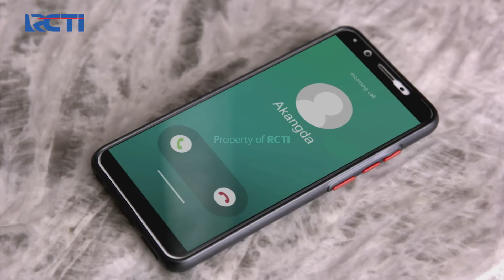Jaka Kerepotan Untuk Rawat Nathan – Cinta Alesha | Eps. 120 (3/5)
Jaka kerepotan untuk rawat Nathan, Jaka coba bujuk Nunung untuk masakin makanan untuk Nathan. Tapi Nunung malah salah paham jadinya ngambek sama Jaka. Jaka coba minta bantuan ke Rahmi tapi Rahmi juga mulai gak percaya sama Jaka.